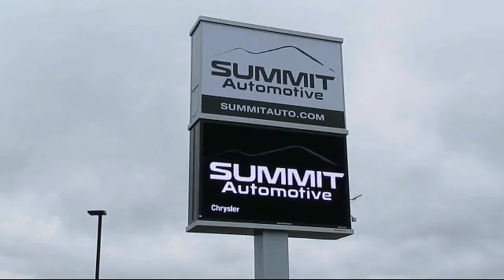2020 Jeep COMPASS High Altitude New. walk around for sale in Fond Du Lac, Wisconsin